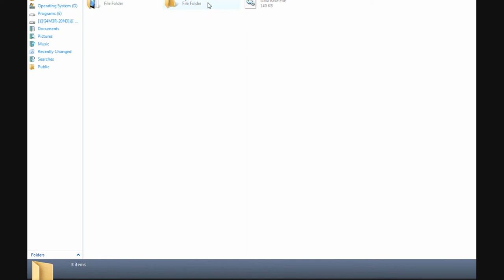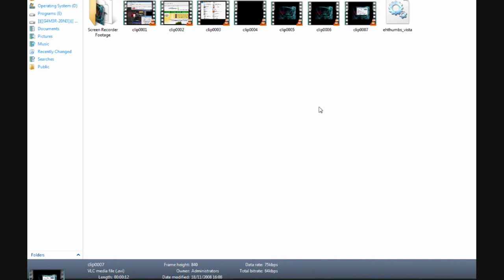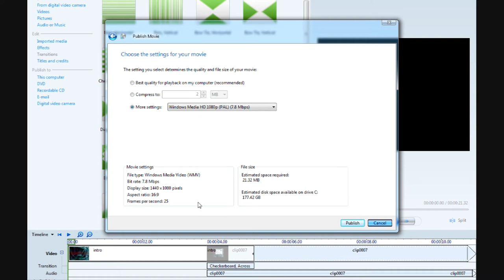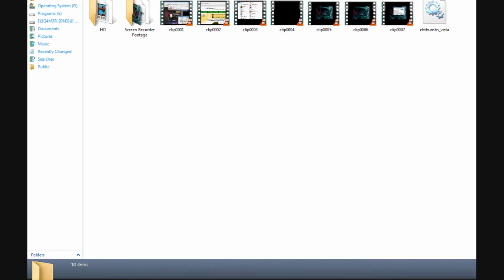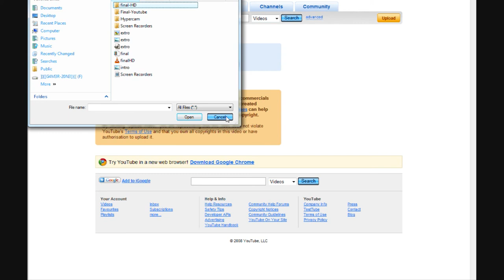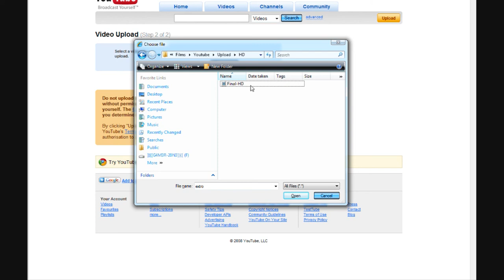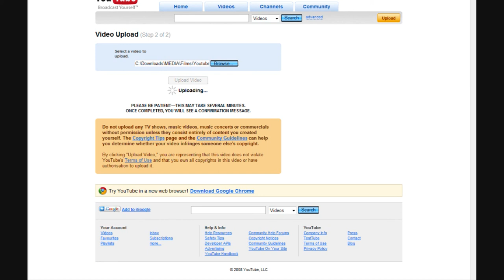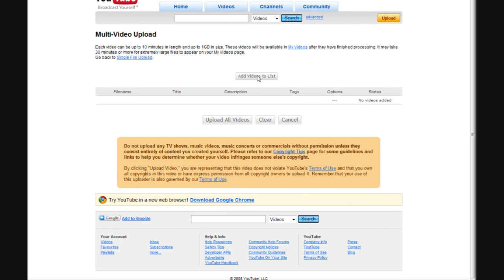How To Upload HD Footage To Youtube Part 1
how to upload hd footage to youtube